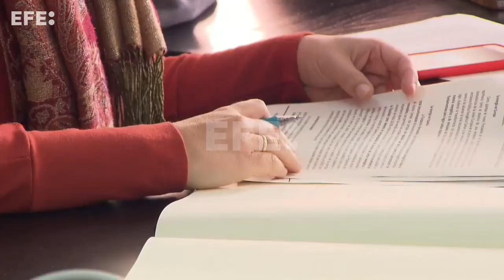Burnout, el síndrome de agotamiento que afecta a las mujeres en América Latina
Redacción Internacional, 7 oct (EFE), (Imagen: Juan Diego López, Archivo). – “¡No aguanto más!”, se repetía mentalmente Diana Pino Villaroel, durante un duro confinamiento en Chile allá por 2020, al ocuparse de su trabajo y hogar al mismo tiempo. Una mujer que como muchas en Latinoamérica padeció “burnout”, más conocido como agotamiento extremo.
EDICIÓN Y LOCUCIÓN: Carolina Flechas Anzola